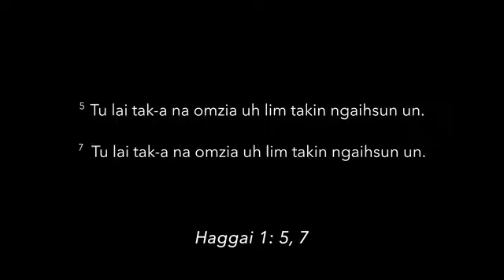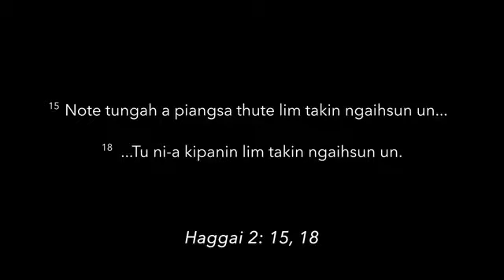NA OMZIA LIMTAK NGAISUT UN